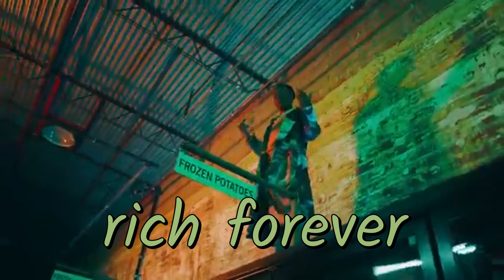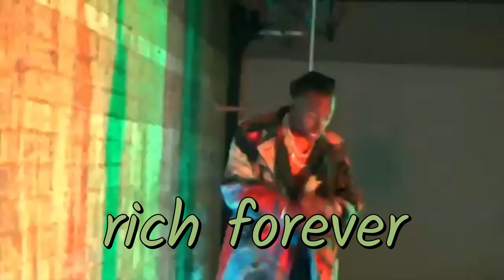[FREE] Rich The Kid Type Beat "rich forever" Club Trap Instrumental | Save That Type Beat | 2019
●✪ Free for non profit use only - Must always credit in title (Prod. Raias Beats)